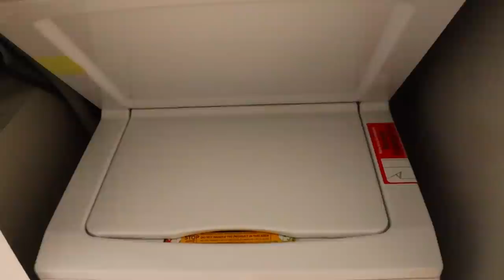HIDING MY GIRLFRIEND'S MAKEUP TO SEE HOW SHE REACTS!! *SHE SNAPPED*